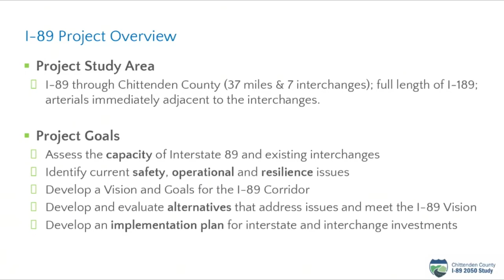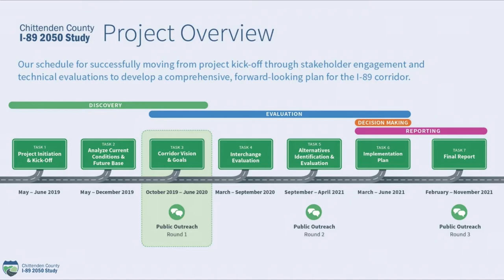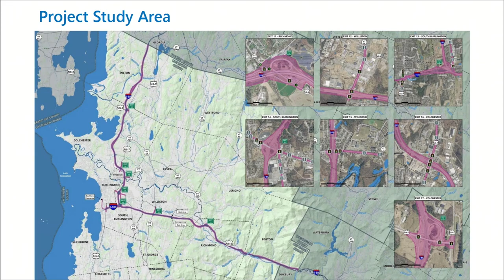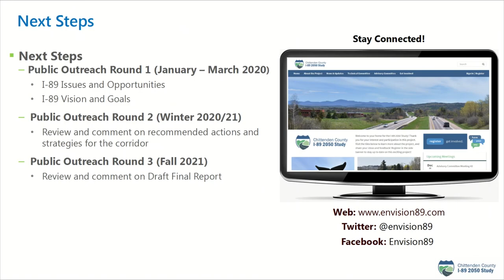Chittenden County I89 2050 Study